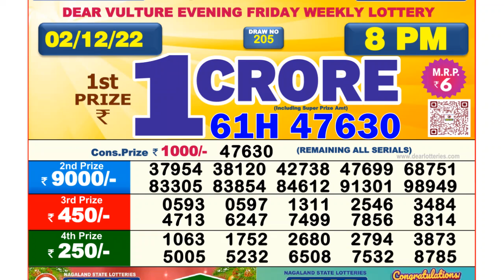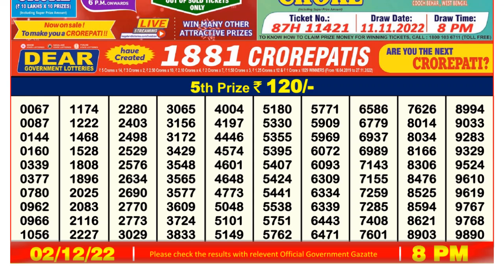Dear Lottery Sambad 8pm today 02.12.22 Nagaland State Lottery Result